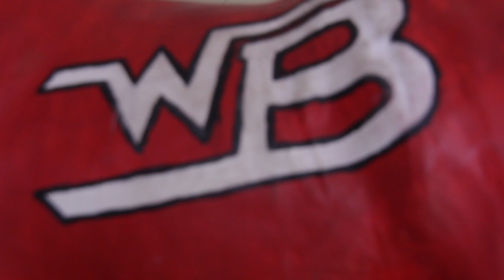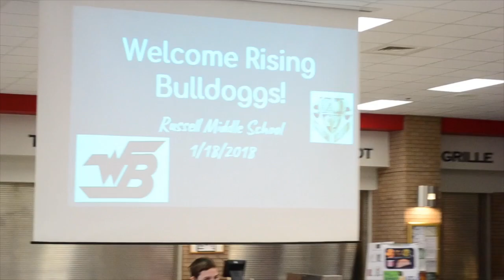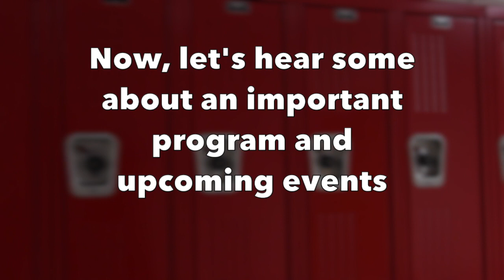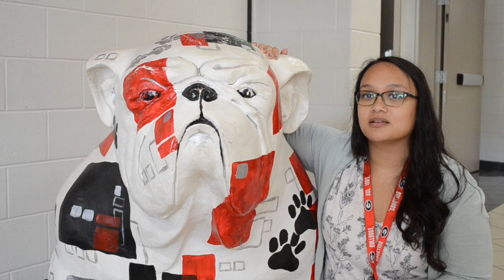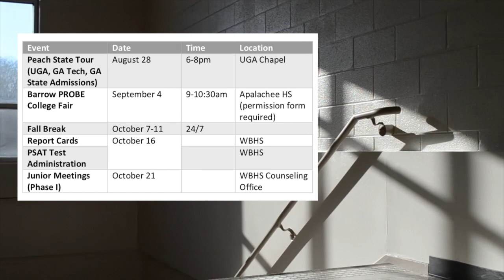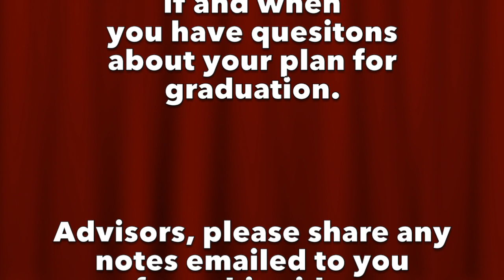Dogg Byte_8-21-19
This episode opens up another new year for us at Winder-Barrow.  Tune in to listen to view a sweet flashback from our current 9th graders, great announcements, understand important deadlines and receive a challenge!  All rights to the music and photos used in this video are reserved to the original artists/creators.